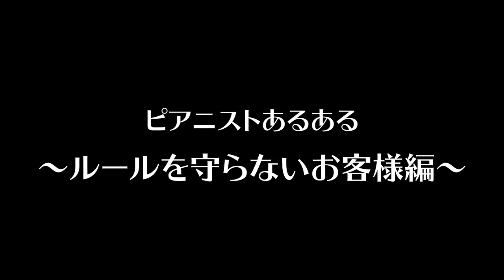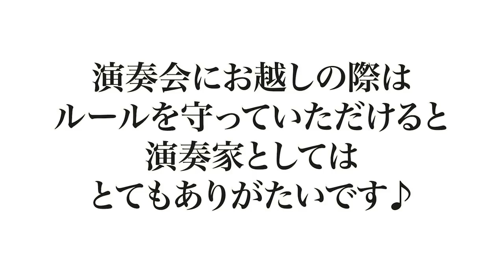【演奏会あるある】ルールを守らないお客様【一人コント】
もしかして、こんな人いるの！？
って思われる方もいらっしゃるかもしれませんが、
残念ながら実際にいます😭
ルールを守って良い雰囲気の演奏会に
していただければ嬉しいです🥺❤️

ちなみに、差し入れは、
人にもよるかもしれませんが
チケット買っていただいて足を運んでいただくだけで
十分すぎるので、何も要らないです✨

✬過去動画はほぼ全て再生リストにまとめてあるから要CHECK😉！！

実はやりたいことがあってYouTubeを始めたんやけど
そんなことはとりあえず置いといて

撮影機材
iPhone 11
Osmo mobile 3